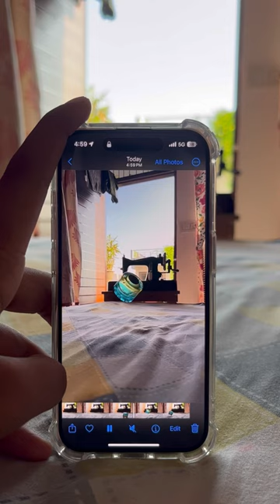Slowmo 😱 iphone iphone15 slowmotion slowmo camera shorts ytshorts